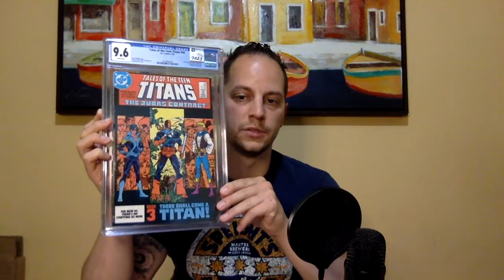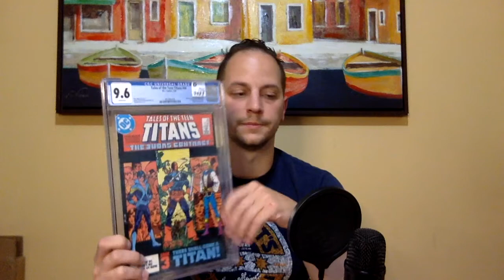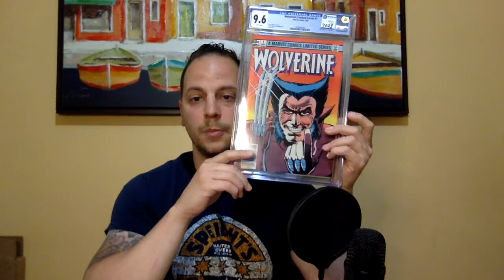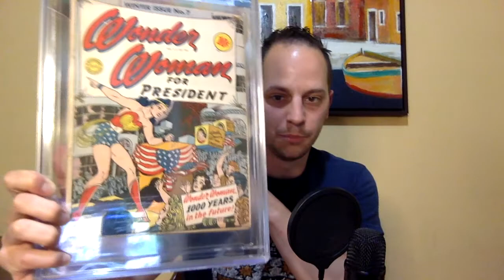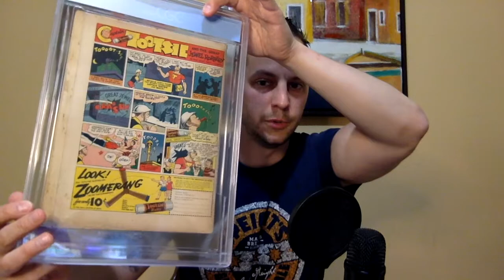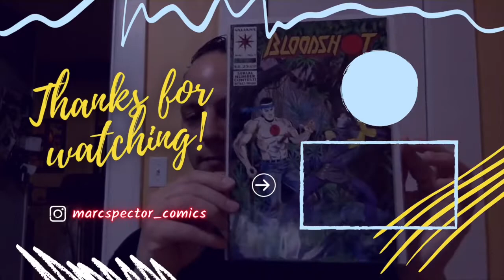COMICS TO INVEST IN | RECENT PICKUPS | GOLDEN AGE